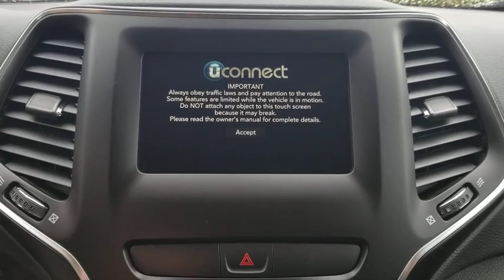2020 Jeep Cherokee Austin, New Braunfels, Boerne, San Marcos, San Antonio, TX 0D542493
Blue New 2020 Jeep Cherokee available in San Antonio, Texas at San Antonio CDJR. Servicing the Austin, New Braunfels, Boerne, San Marcos, TX area.

11910 Interstate 35 Frontage Rd

Factory MSRP: $27,645 $3,685 off MSRP! Cherokee Latitude, 4D Sport Utility, 2.4L I4, 9-Speed 948TE Automatic, FWD, Blue, Black Cloth.brbrbrPlease call today to check extra options and availability. Dealer Adds extra. All prices are plus tax, title, and license. Not all customers qualify for all rebates. See dealer for details.  Price includes: $1,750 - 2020 National Retail Consumer Cash 20CL1. Exp. 12/02/2019